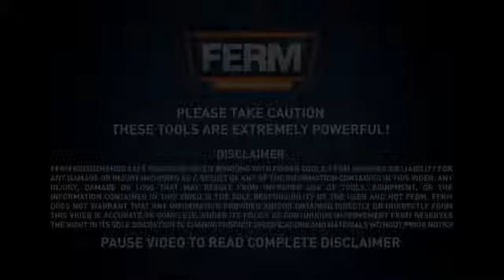FERM CDM1120 Li lon 18V ΔΡΑΠΑΝΟΚΑΤΣΑΒΙΔΟ ΜΠΑΤΑΡΙΑΣ 1 5Ah